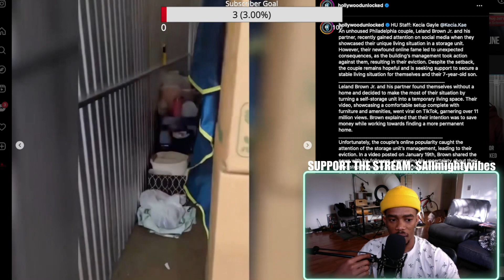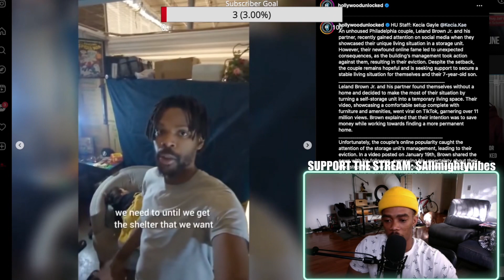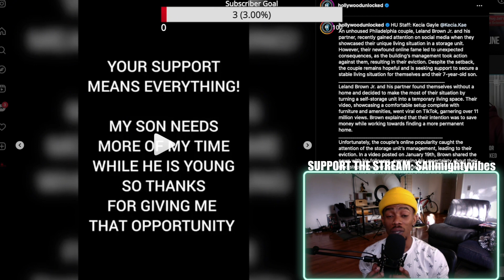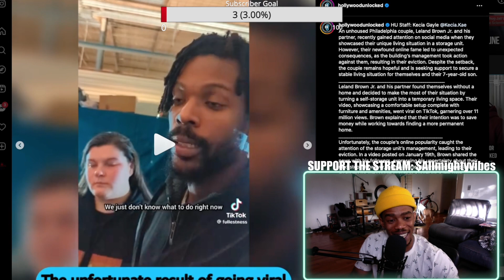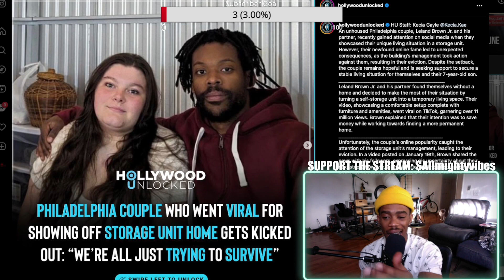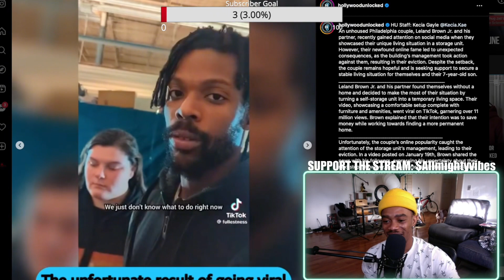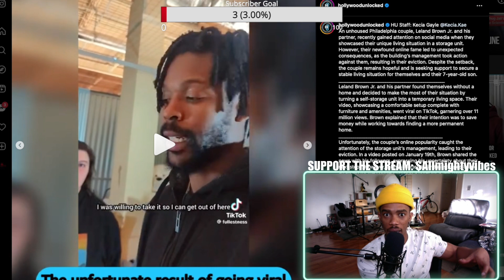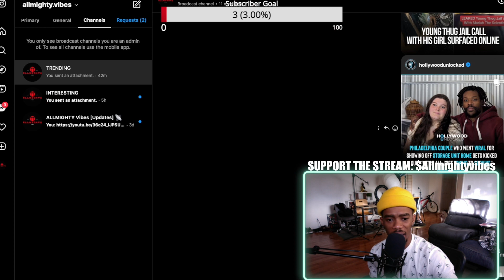Trending Storage Unit Couple Kicked Out | Free Hotel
Reaction video to Trending Philadelphia Storage Unit Couple Kicked Out and getting a Free Hotel room